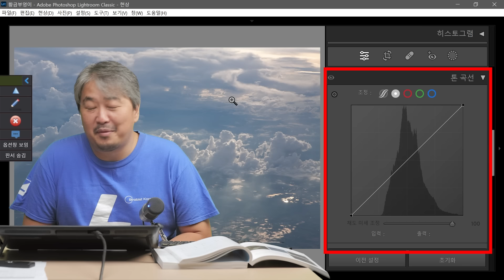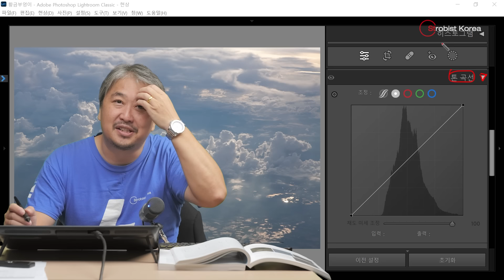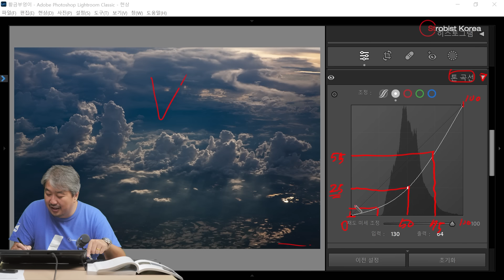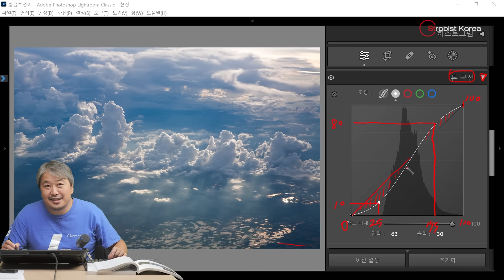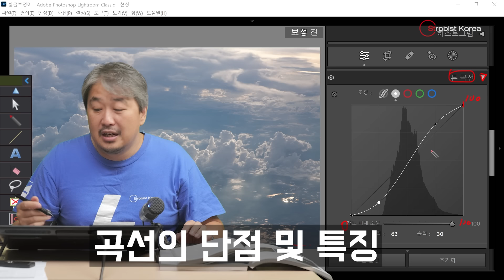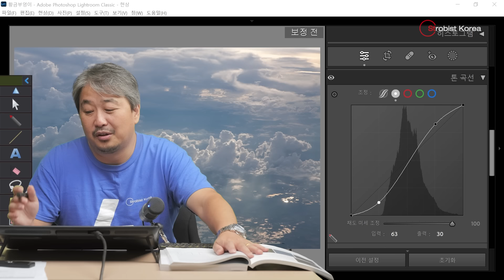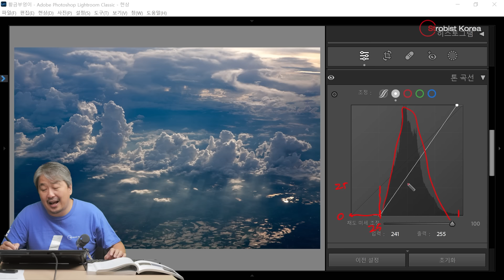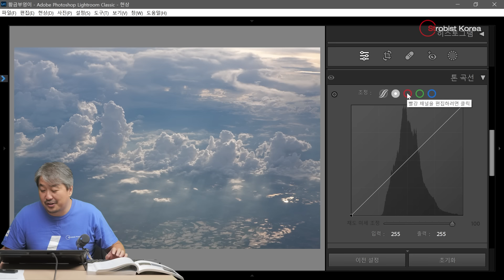#05 강력한 보정 도구 커브/곡선 정말 제대로 알고 있는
개정판 출간 기념, 최신 버전 4차 영상
포토샵 & 라이트룸 사진보정 강의 시리즈

쓰다가 보니까 감으로 만 익히고 있었던 커브/곡선을 제대로 정확하게 개념을 잡아 보자. 확실하게 이해하는 것 만으로도 충분히 창의적인 사진 보정으로 나가는 첫걸음.

ZOOM으로 온라인 강의 시작합니다.
사전신청 20%할인
두가지 강의가 준비 되어 있습니다. 사진보정 중심의 기본반, 사진 크리틱 중심의 고급반입니다.

교재: 권학봉 포토샵 & 라이트룸 사진보정 강의

스트로비스트 코리아 자유게시판에 질문을 남겨주세요. (회원가입 불필요)